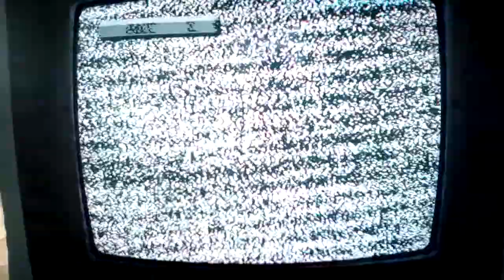TV Abierta Analógica en La Vega, Cuítiva, Boyacá, Colombia 7/4/17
2-Canal Uno
4-Institucional
5-Canal Caracol
6-Señal Colombia (se ve distorsionado)
7-Canal RCN
11-Canal Uno
12-Canal Uno
30-Señal Colombia